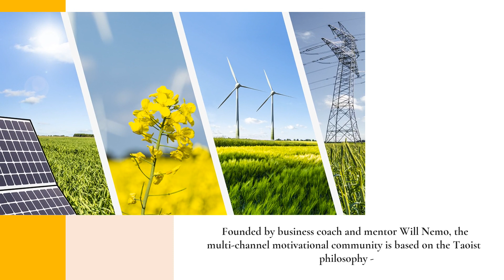Mental Health Community For Entrepreneurs Sources Tao For Inspiration, Motivation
Distilling ancient Taoist wisdom into bite-sized inspirational resources for the modern entrepreneur and business owner, the All_Trews_Only community is paving the way for tomorrow's happy and successful entrepreneurs.